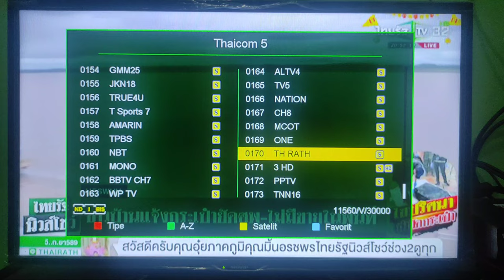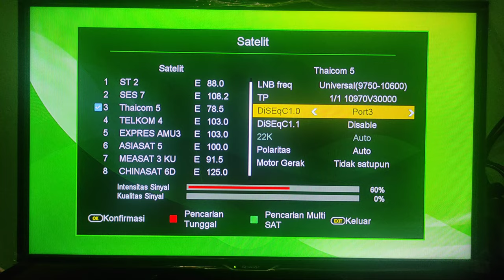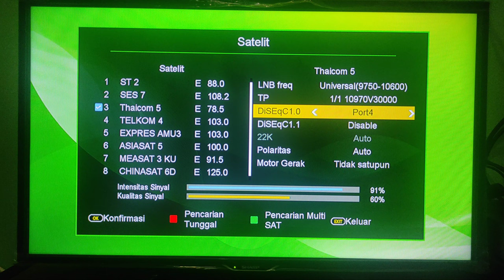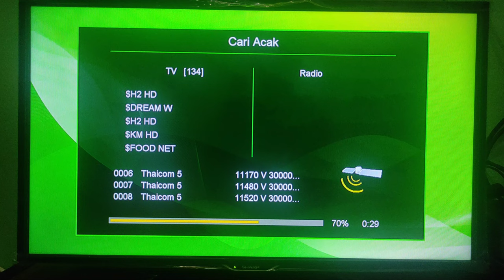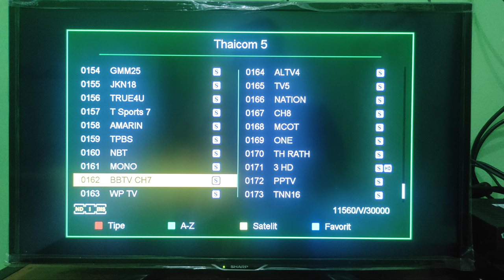Tracking Satelit Thaicom 5 Kuband Terbaru 2022 || Persiapan Piala Dunia 2022 Qatar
Berdasarkan informasi beberapa sumber, Satelit Tahicom 5 Kuband ini ada Beberapa Siaran Televisi nya yang akan Menyiarkan Pertandingan Olahraga Sepak Bola atau Piala Dunia yang diadakan Di Qatar November 2022.Satelit ini berada di arah barat tepatnya di 75 derajat, trasponder terkuat di Satelit ini adalah 10790 V 30000 untuk wilayah kalimantan barat